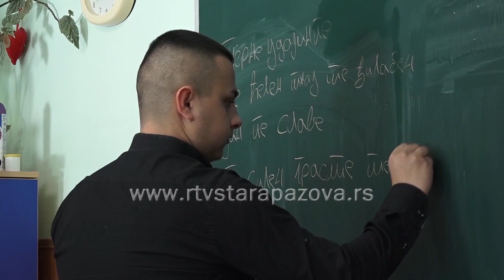Nagrade i tablet računari za najbolje romske đake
Opština Stara Pazova izdvojila je sredstva za nabavku tablet računara za školarce romske nacionalnosti.